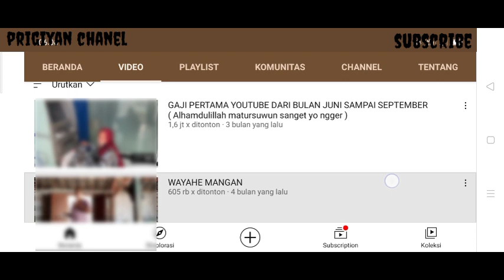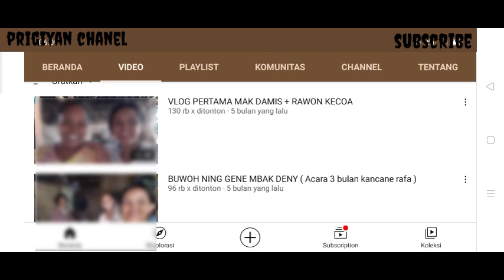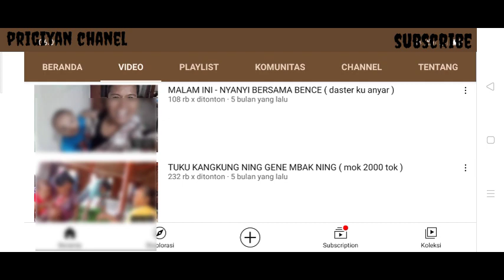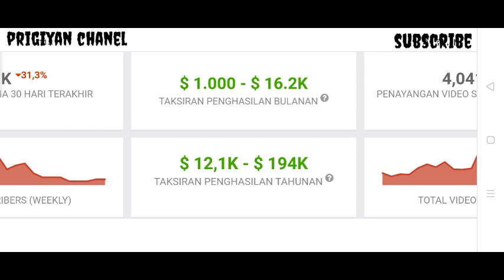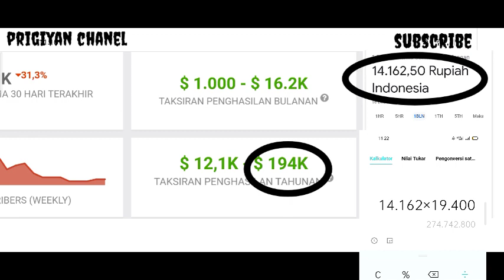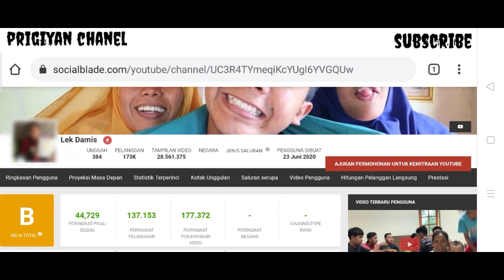💰 Gaji LEK DAMIS dari YouTube || Terbaru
dan jangan lupa bunyikan loncengnya untuk mengetahui video yang saya uploud..

oke guys,pada video kali ini saya me review gaji yang diterima dari chanel LEK DAMIS ya..berdasarkan data yang saya ambil dari social Blade..
semoga video ini bermanfaat dan dapat menambah wawasan kita semua..

selamat menonton...